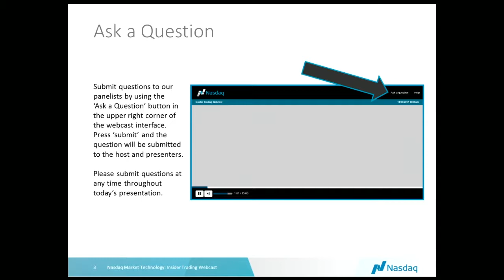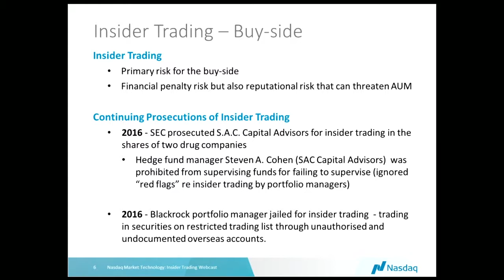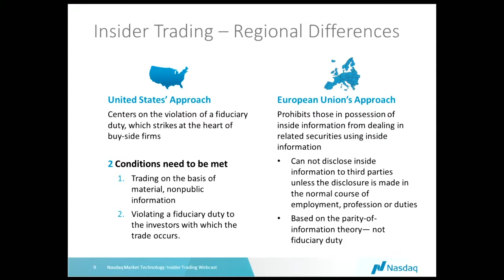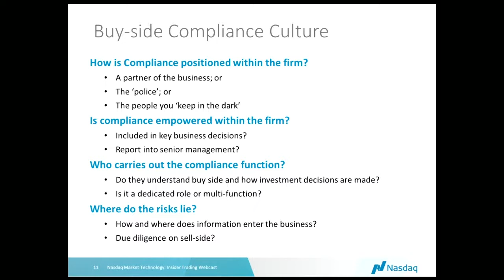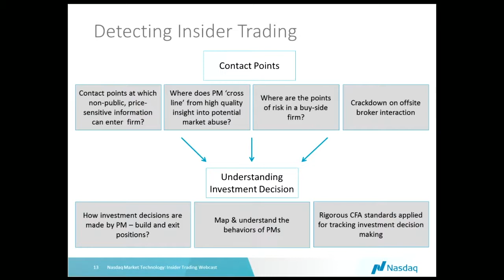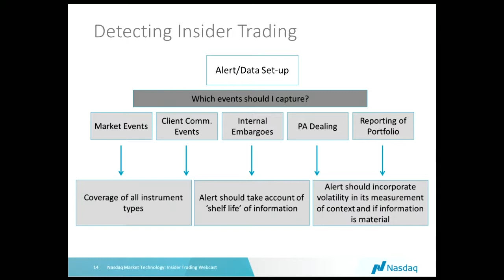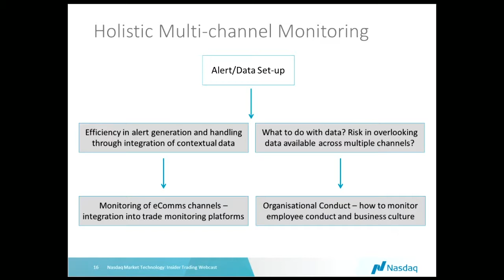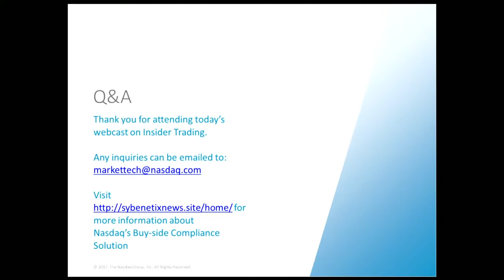How to Monitor for Insider Trading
Insider trading is the primary risk for market manipulation on the buy-side. Not only are firms susceptible to substantial fines and penalties, the harm that insider trading can do to a firm’s reputation is catastrophic, amounting to even much more damage than the fines and penalties themselves. Watch our video on how to monitor for insider trading, and learn how to prevent the threat in your firm!